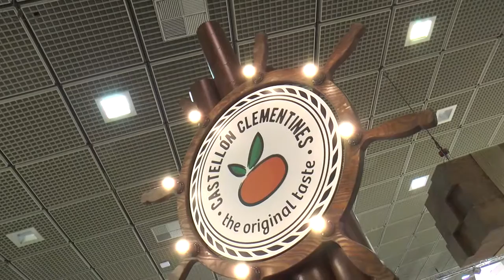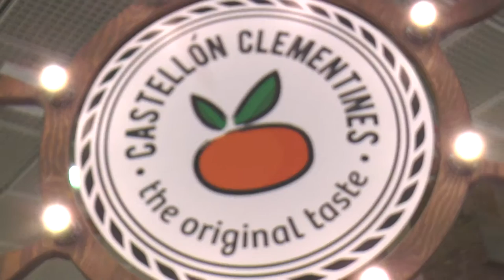Moliner refuerza las negociaciones del sector citrícola provincial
Moliner refuerza las negociaciones del sector citrícola provincial para mejorar las exportaciones a países de la Unión Europea